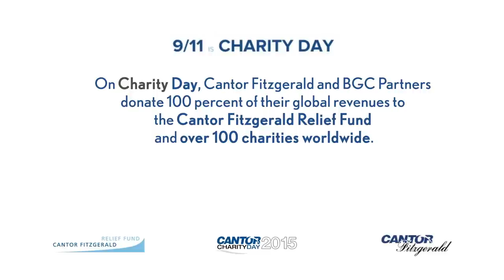Louis C.K. Storms Wall Street: Cantor Fitzgerald Charity Day 2015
Every year, Cantor Fitzgerald and our affiliate, BGC Partners, in conjunction with the Cantor Fitzgerald Relief Fund, commemorate our 658 friends and colleagues and 61 Eurobrokers employees who perished on September 11, 2001 by distributing 100% of our global revenues on Charity Day to the Cantor Fitzgerald Relief Fund and dozens of charities around the world. Since its inception, Charity Day has raised approximately $125 million globally. Each anniversary is a poignant occasion for us. Charity Day is our way of turning a tragic day into one that is positive and uplifting by helping others.

Joining us this year was comedian and actor Louis C.K. representing Friends of Firefighters, a non-profit organization that provides independent, confidential, and free counseling and wellness services to active and retired FDNY firefighters and their family members.

This year Charity Day was held on Friday, September 11, 2015.  We raised approximately $12 million, and donated 100% of our global revenue to over 100 charities worldwide.